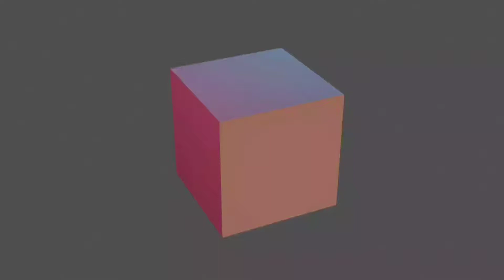idly dosa batter money saving tips,money saving tips part 10 in tamil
topic:idly dosa batter money saving tips,money saving tips part 10 in tamil

                                    support us